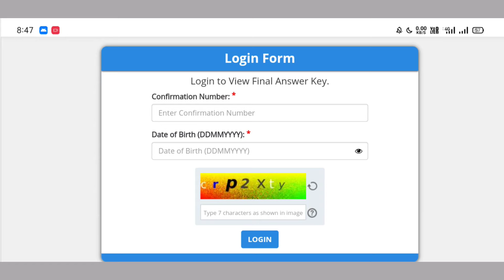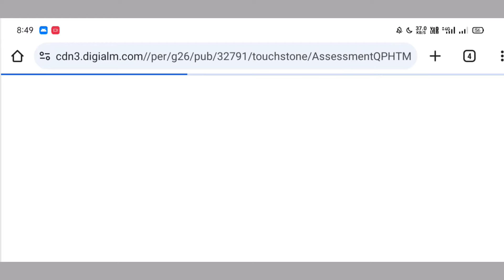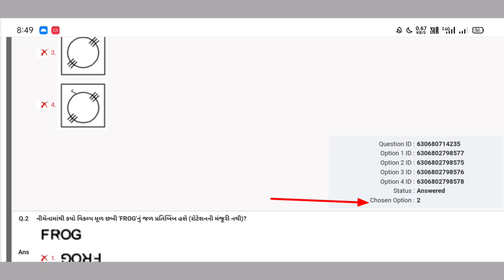CCE Answer Key 2024 Gujarat || CCE Final Answer Key 2024 || cce answer key download 2024 gujarat